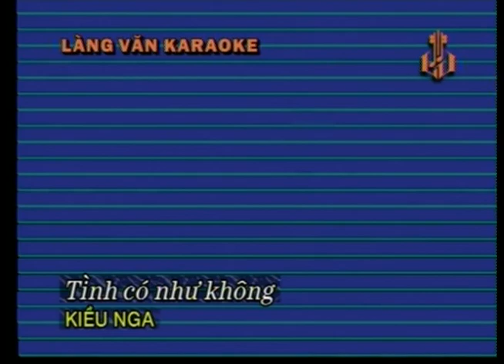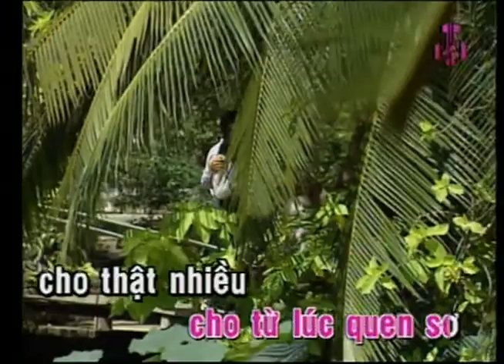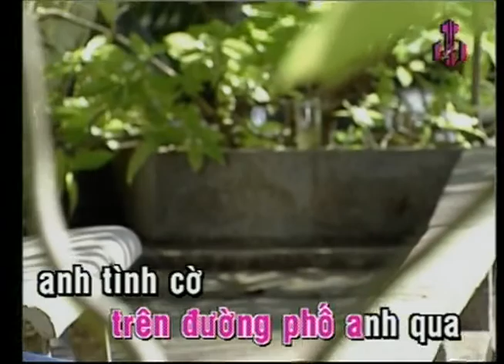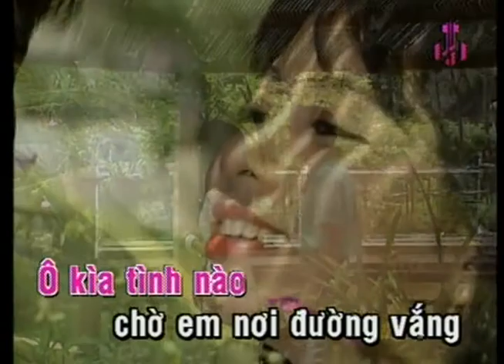Tình Có Như Không | Kiều Nga | Official Làng Văn (Lyrics)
Video này trong album: Làng Văn DVD 036 - Tình Khúc Trần Thiện Thanh
Tên Bài Hát: Tình Có Như Không
Ca Sĩ: Kiều Nga
Tác Giả: Trần Thiện Thanh

Lời bài hát:
Tình là tình nhiều khi không mà có.
Tình là tình nhiều lúc có như không
Tình xôn-xao như giọt nắng lên cao,
Cho lòng mình mang-mang như làn khói
Tình trôi qua như là giấc chiêm bao.
Ôi, tình đầu bỡ ngỡ cơn mộng du.

Tình cho đi, cho từ lúc quen sơ.
Cho thật nhiều, vẫn ngỡ chưa hề cho.
Tình cho đi, nhưng chẳng nói năng chi.
Nên ngập ngừng, mãi mãi mối tình câm.

Tình một ngày tình xa ôi tình nhớ.
Tình gặp rồi, tình cứ nói vu-vơ
Nhưng mà lòng thì vẫn cứ như thơ.
Và cuộc đời thì vẫn cứ như mơ.

Tình thì tình tìm nơi đâu cũng có,
Tình gặp rồi nhiều lúc có như không
Chiều hôm kia trên đường phố anh qua
Anh tình cờ quen em bên hàng nước
Hàng mi thanh dưới vừng tóc em xanh
Cho đường chiều xao xuyến cơn mộng lành.
Rồi tình chợt bừng lên như lửa nóng.
Rồi tình là một tiếng sét trên không

Này em ơi có phải lúc ta yêu,
Ta vụng về chới với trong biển khơi.
Này em ơi, em đẹp quá đi thôi,
Áo học trò trắng xóa trong hồn tôi.

Ới kìa tình nào chờ em nơi đường vắng.
Ới kìa tình nào là những ngón tay đan
Thôi thì mình đành đứng mãi xa trông.
Lại một lần tình có cũng như không.